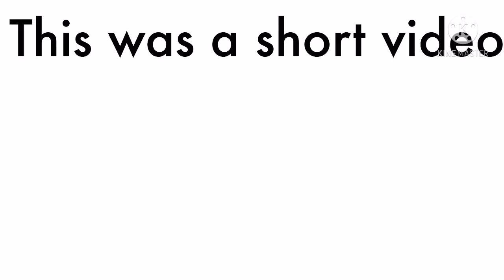Guess The Fruit (Medium Edition)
Its is a really long word soo
Here is a Hint :
Fruit of the ____ ___ ______ tree